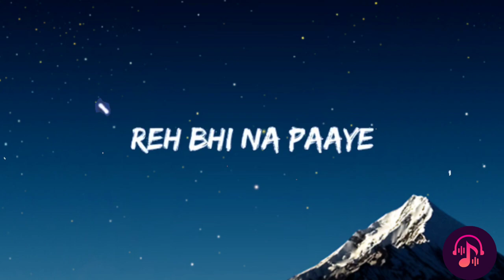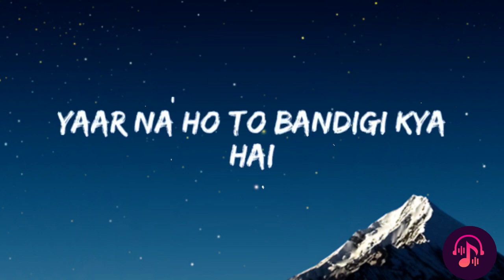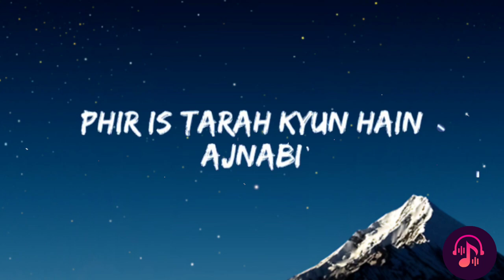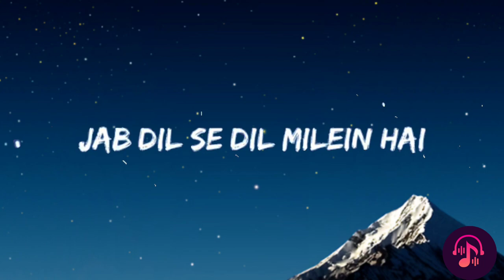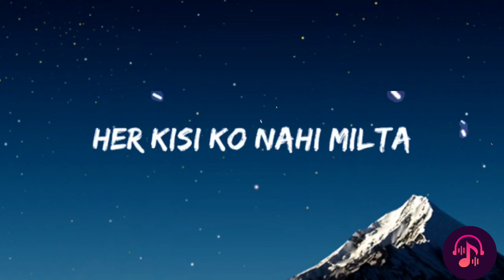🎤Arijit Singh , Neeti Mohan - Har Kisi Ko Full Lyrics Song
LYRICS

Do lafz ki hai
Baat ek hi hai
Kyun darmiyaan phir ruki ruki

Keh bhi naa paayein
Reh bhi na paayein
Kyun bewajah hai, ye bebasi

Tum mein hum hain
Hum mein tum ho
Tum se hum hain
Hum se tum ho
Kismaton se milte hain do dil yahaan

Har kisi ko nahi milta
Yahan pyar zindagi mein (x2)

Khush-naseeb hain hum
Jinko hai mili
Ye bahaar zindagi mein
Yahaan pyar zindagi mein

Pyar na ho toh zindagi kya hai
Yaar na ho toh bandagi kya hai (x2)

Tujh se hi har khushi hai
Tere dum se aashiqui hai, jaan le

Mill jaaye hum toh
Sab kuch sahi hai
Phir iss tarah kyun, hain ajnabi

Yahaan pyar zindagi mein (x2)

Tu mohabbat hai, Ishq hai mera
Ik ibaadat hai, saath ye tera (x2)

Jab dil se dil mile hain
Phir kyun ye faasle hain, iss tarah
Aa bol de tu, yaa bol du main
Kab tak chhupaayein ye bekhudi

Khush-naseeb hain hum
Jinko hai mili

Tu hai toh main hoon
Tu hai toh main

IMPORTANT

This video is purely fan-made, if you (owners) want to remove this video, please comment  before doing anything. We will respectfully remove it.

These the song don't belong to me. I used them entertainment purpose only :)